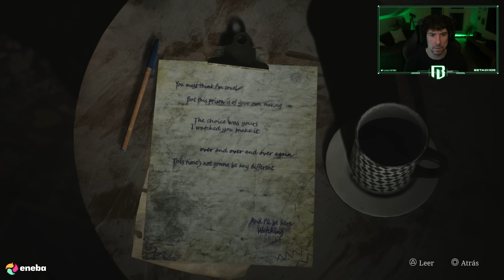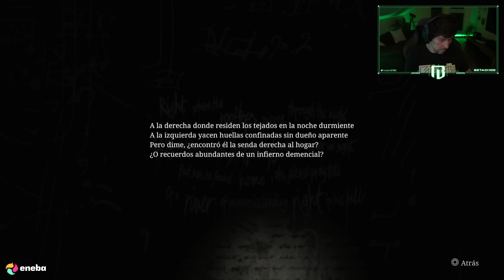El OTRO LADO... | SILENT HILL 2 REMAKE (PS5) | GAMEPLAY EN ESPAÑOL | CAPÍTULO 4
Seguimos dándole muy fuerte a este SILENT HILL 2 REMAKE en el canal.

Os espero!